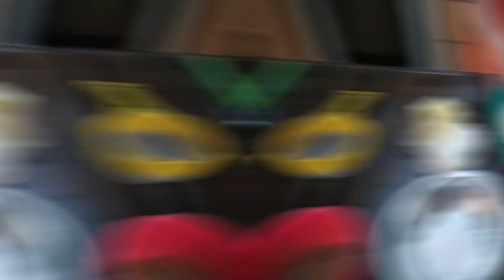🤎 Turrón Doña Pepa de CHOCOLATE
Rendimiento: Turrón de 2kg y medio

INGREDIENTES DEL TURRÓN DE DOÑA PEPA DE MARACUYÁ
- 800 g de harina pastelera o preparada
- 100 G de azúcar impalpable
- 1 cucharadita de polvo de hornear
- 100 g de cocoa (cacao el polvo)
- 250 gr margarina con sal
- 250 gr manteca vegetal
- 3 cucharadas de anís y ajonjolí
- Grajeas y caramelos para turrón de Doña Pepa
También te recomendamos usar una regla para medir las capas y hacer las marcas del turrón.

Profesora Eliana Galindo